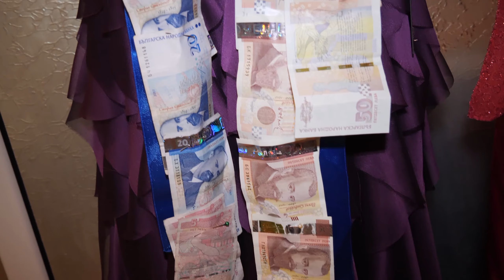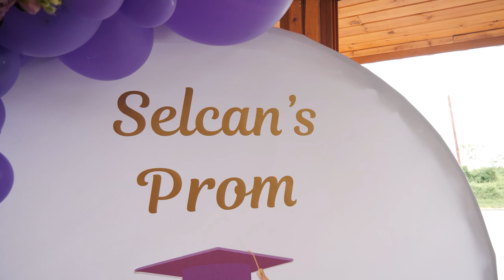SELCAN | PROM 2K22 | 15.05.2022 | 4K UHD | ДВОЙНА КАМЕРА